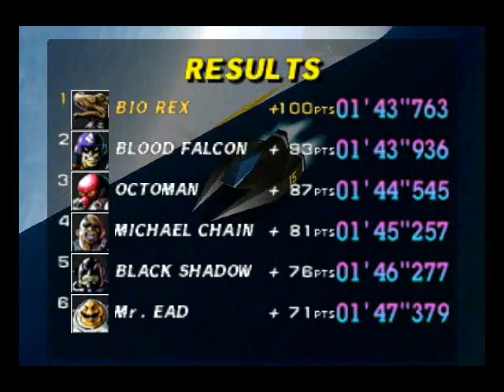Let´s Play F-Zero X Part 1 [German] Jack CUP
Part 1 meines kleinen Zwischenprojektes^^